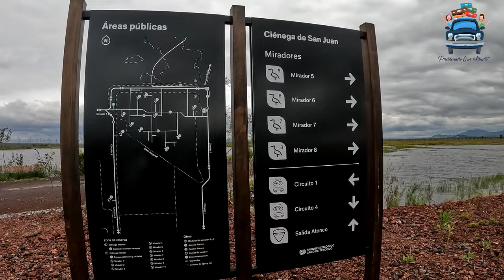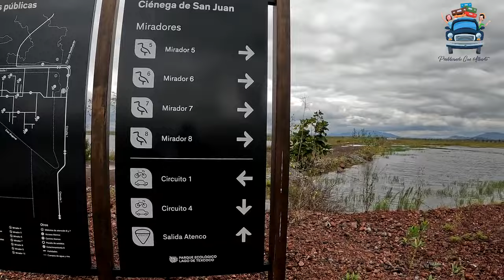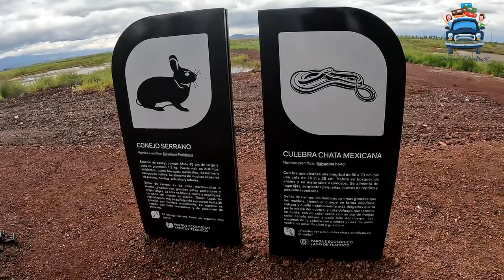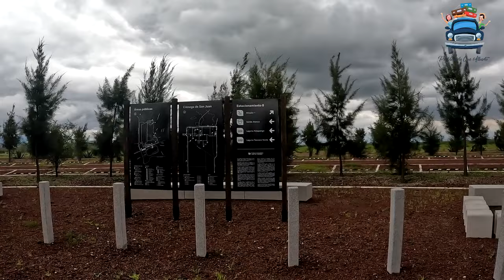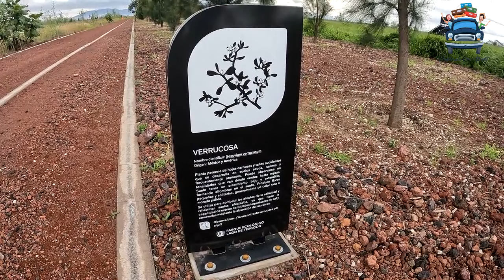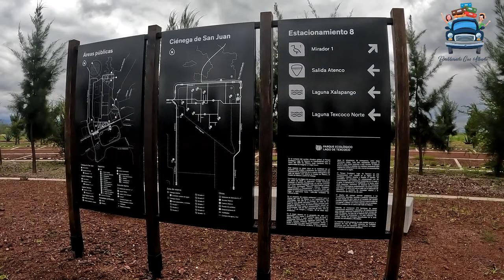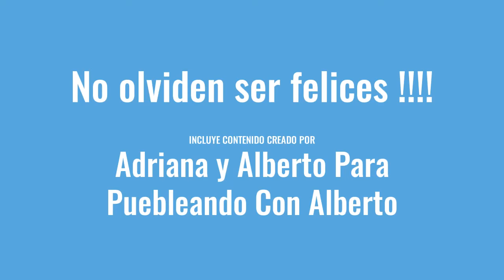Parque Ecológico Lago De Texcoco (Humedales)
El objetivo del Parque Ecológico Lago de Texcoco consiste en la recuperación hídrica y ecológica de más de 14,000 hectáreas de terreno y su declaración como Área Natural Protegida (ANP), en beneficio de más de 12.5 millones de habitantes del Valle de México, y en particular de su población más vulnerable. Con una inversión proyectada hacia el 2024 de más de 4,500 millones de pesos, se generarán más de 7,600 empleos para la población de los municipios y alcaldías más cercanos.